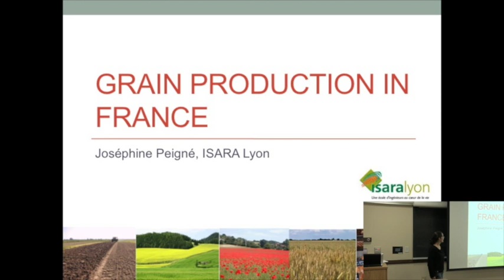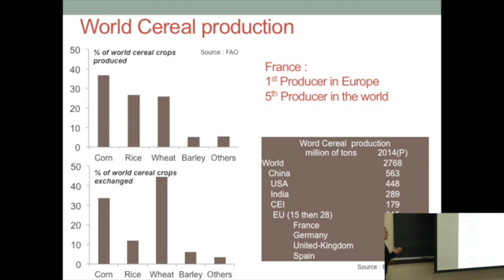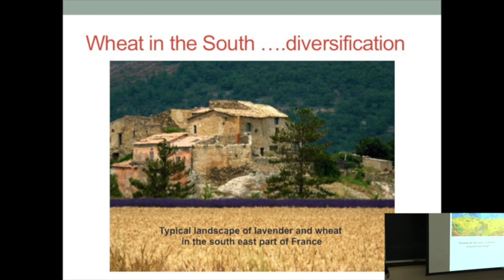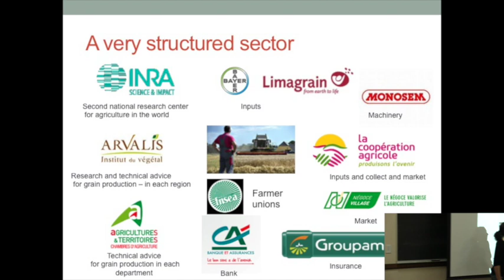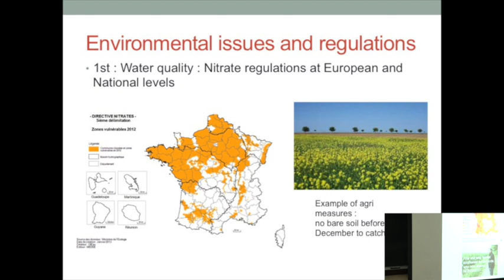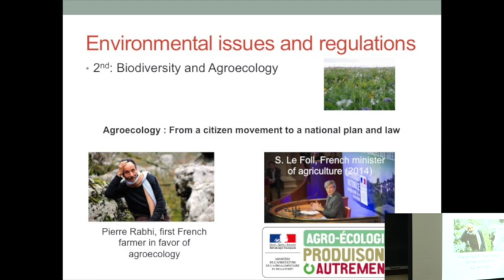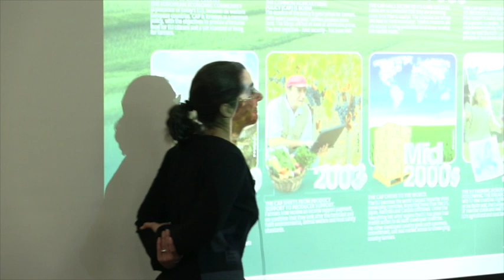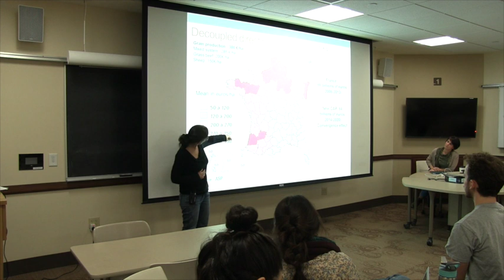Josephine Peigne, PhD - Grain Production in France